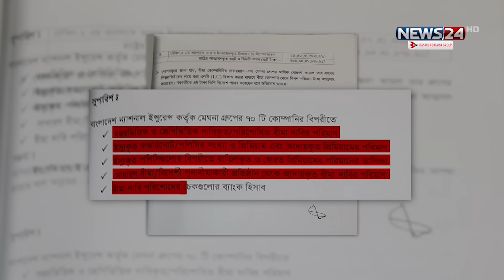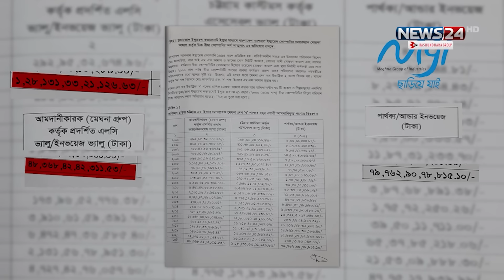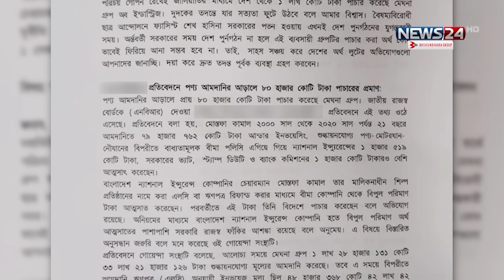পন্য আমদানির আড়ালে মেঘনা গ্রুপের ৮০ হাজার কোটি টাকা পাচার | News24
NEWS24 Team